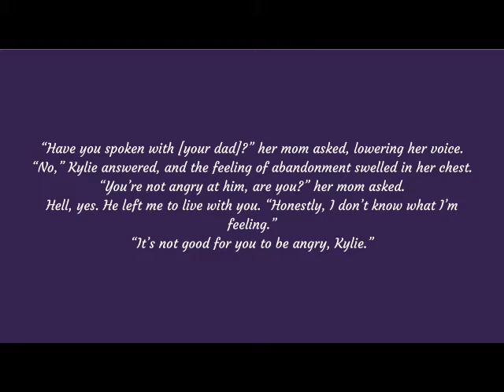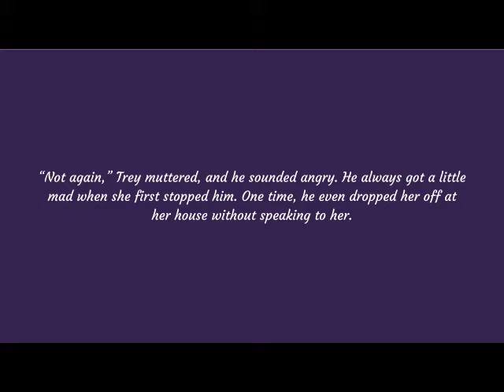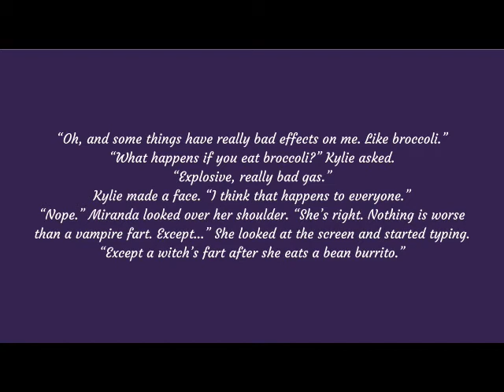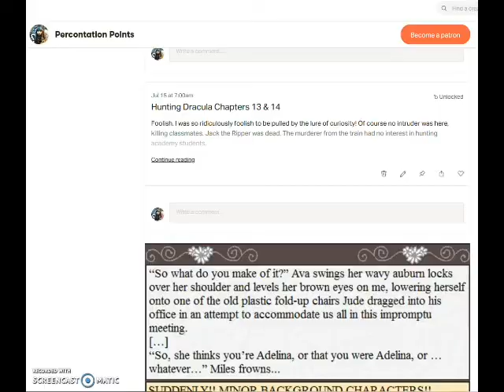Video Snark: Born at Midnight, chapters 25-27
A book snark of Born at Midnight by CC Hunter.

I have provided transcripts of my notes while I try to figure out how to do subtitles for the hard of hearing community. They can be found on my wordpress